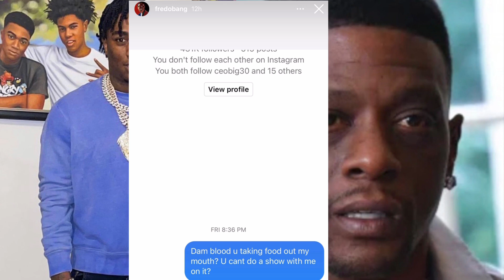Lil Boosie EXPOSED By Fredo Bang For REMOVING Him From Their Show Due To STREET BEEF